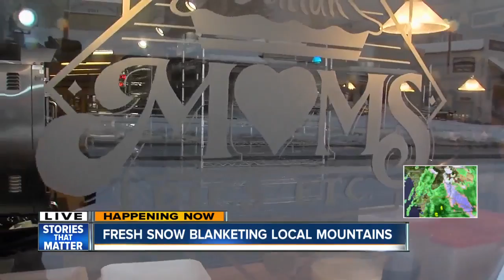Snow blankets San Diego's mountain areas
The winter storm has brought snowfall to San Diego's mountain areas.